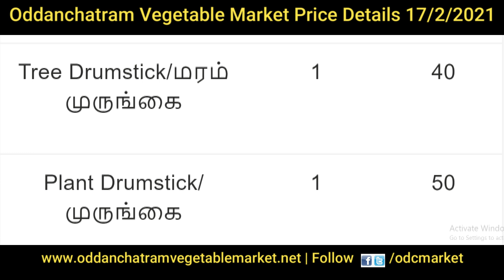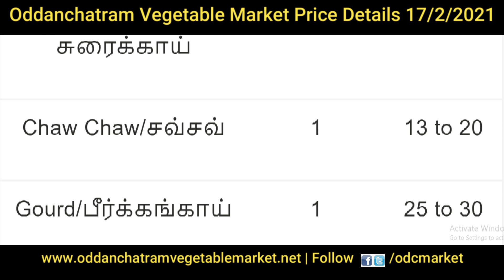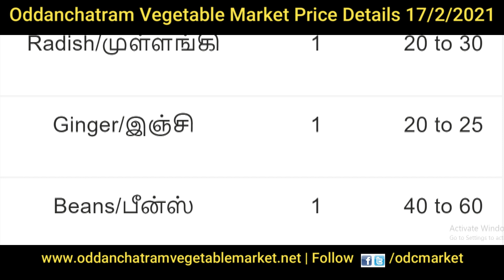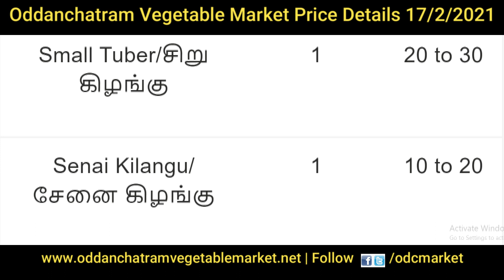17-2-2021 - Oddanchatram Vegetable Market Price Details - Oddanchatram Vegetable Market